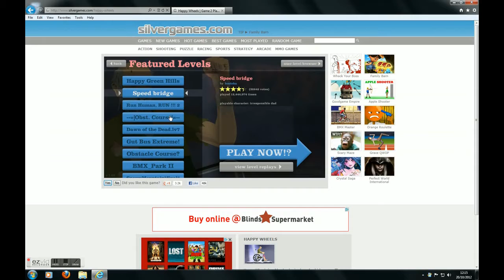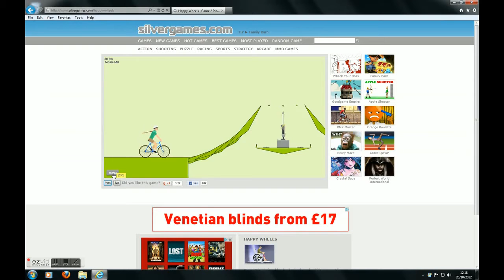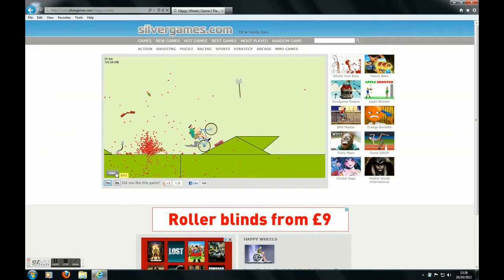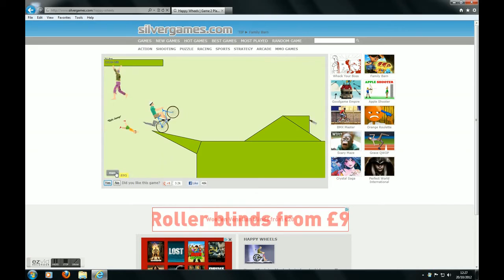Happy Wheels- Obst Course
I play Happy Wheels Obst Course for the same reason I played Speed Bridge but also because of boredom. Enjoy, I guess.